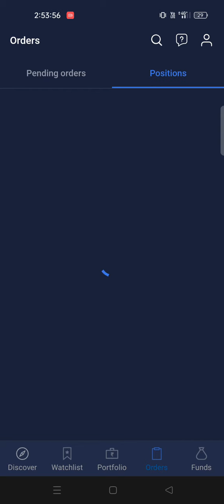25 may profit in nifty 50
25 may profit in nifty 50